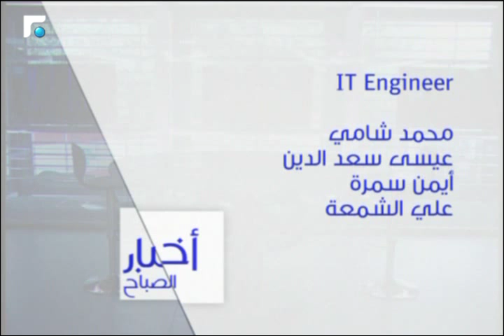أخبار الصباح - تقارير رياضية 5/5